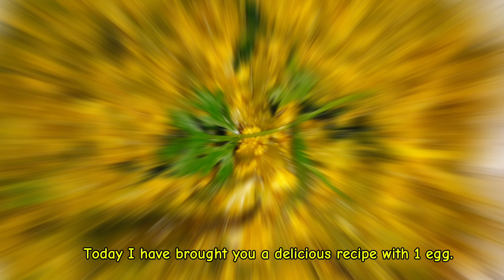মাএ ১ টি ডিম দিয়ে মজার একটা রেসিপি / ডিমের রেসিপি /চিচিঙ্গা রেসিপি /egg recipe/egg with snake gourd